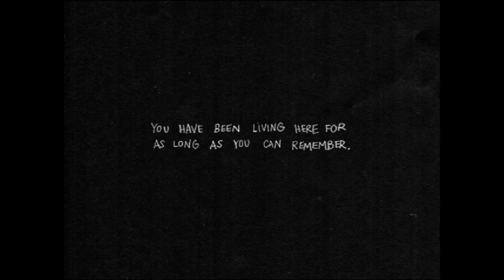Everything Will Be OK | Omori | Part 3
Everything will be Ok. Everything will be ok Sunny. We just need to go downstairs and get something to eat. Calm down. Everything will be ok. Just trust me on this. Everything. Will. Be. Ok. Right? Oh thank god... I have never been more happier to see Aubrey, Kel, Hero, and Mari! Please Mr. Game... I don't want to leave them nor do I want to leave the playground. I just want to play cards with my friends.

Editing was finished by February 22, 2023.